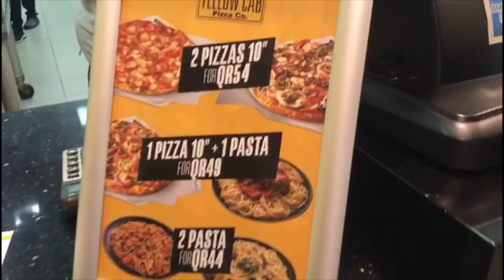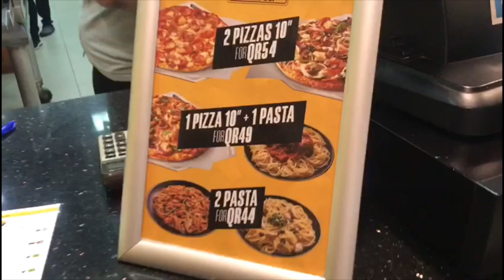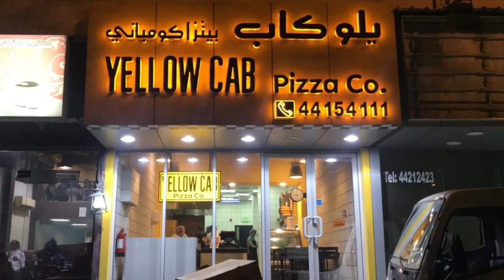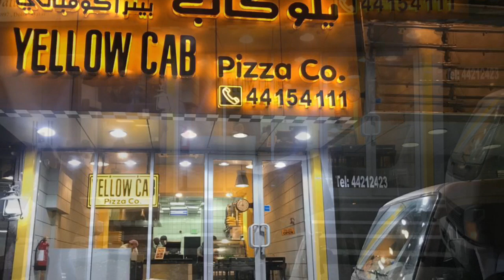Yellow Cab Taste || Whats Yours?